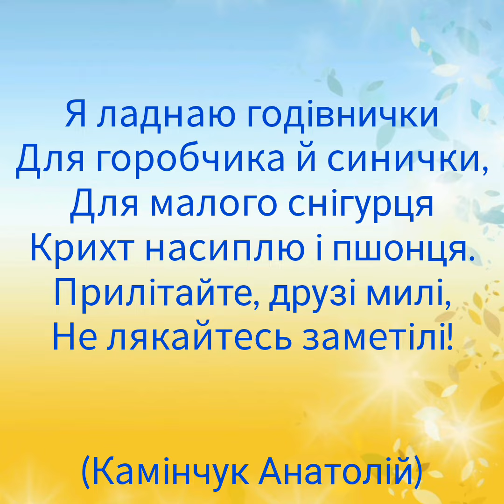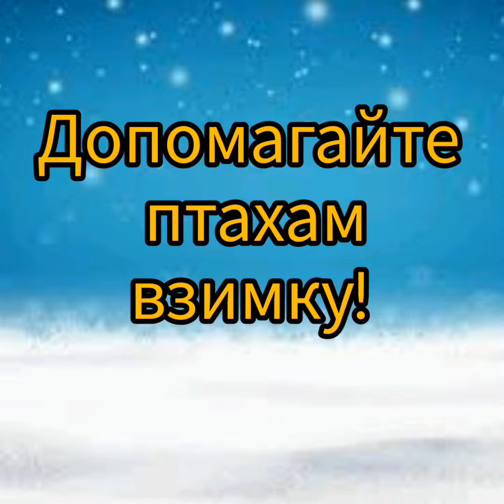"Годівничка" А.Камінчук (Я ладнаю годівнички). Вірш про птахів для дітей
Годівничка

Я ладнаю годівнички
Для горобчика й синички,
Для малого снігурця
Крихт насиплю і пшонця.
Прилітайте, друзі милі,
Не лякайтесь заметілі!